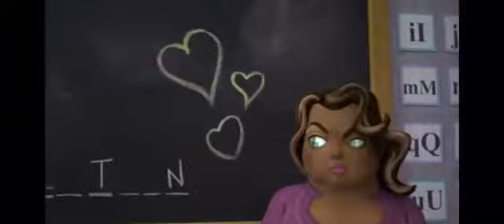Bad like we 👍😂 Wiley ft Nikki